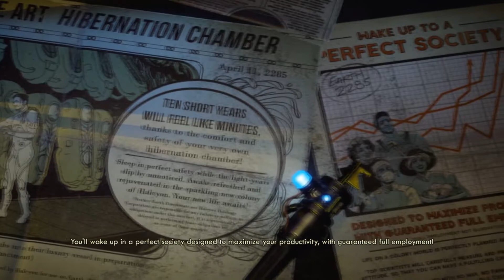The Man Who Was Saved! | Outer Worlds (#1)